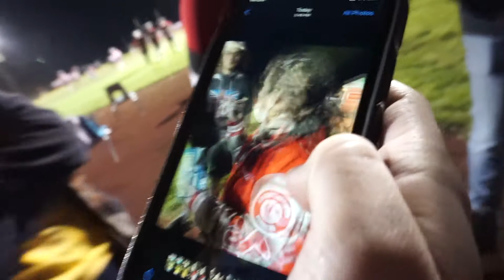Marching Band Vlog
Created by Tayia Lombardi, Gina Zoccoli - This is an educational student video production learning experience created by High Point's Media Technology Program. High Point Regional High School claims no rights to the commercial songs & video used in the production. Property and rights for commercial audio & video go to the specific artist and or creator.